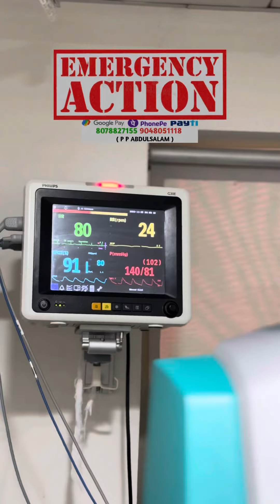50 ലക്ഷത്തിനു മുകളിൽ നമുക്ക് സ്വരൂപിക്കണം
🚨Very Very Emergency..

മണിക്കൂറുകൾ മാത്രമാണ് നമ്മുടെ മുമ്പിലുള്ളത്..

NB: (പുതിയ ബാങ്കിംഗ് നിയമപ്രകാരം ഇടപാടുകൾ ലിമിറ്റ് കഴിഞ്ഞാൽ  UPI ഇടപാടുകൾ ബ്ലോക്ക് ആവാൻ സാധ്യതയുണ്ട്..  ഒരുപക്ഷേ നിങ്ങൾക്ക് അയക്കാൻ സാധിച്ചെന്നു വരില്ല.. ഒരു രണ്ടു മിനിറ്റ് അധികം എടുത്തെങ്കിലും  അക്കൗണ്ടിലേക്ക് അയക്കാൻ ശ്രമിക്കണേ )

ജീവിതവും ആരോഗ്യവും ആയുസ്സും മറ്റുള്ളവർക്ക് വേണ്ടി മാറ്റിവച്ചവനാണ്..  സ്വന്തം ജീവനുവേണ്ടി നമ്മുടെയൊക്കെ മുന്നിൽ അപേക്ഷിക്കുകയാണ്...  നമ്മളെല്ലാവരും ഒന്ന് ഒരുമിച്ചാൽ മനുഷ്യസ്നേഹിയെ രക്ഷപ്പെടുത്താൻ സാധിക്കും. ഗുരുതരമായ കരൾ രോഗം ബാധിച്ച അബ്ദുസ്സലാം എന്ന സഹോദരന്റെ ജീവൻ രക്ഷിക്കാൻ അടിയന്തരമായി കരൾ മാറ്റിവെക്കണം🙏

മലപ്പുറം ജില്ലയിലെ തവനൂർ വട്ടംകുളം പഞ്ചായത്തിലെ മാണൂർ താമസിക്കുന്ന പൊതുപ്രവർത്തകനും കാരുണ്യ പ്രവർത്തകനുമായ  പി പി അബ്ദുസ്സലാം മഞ്ഞപ്പിത്തം ബാധിച്ച് ഗുരുതരമായ കരൾ രോഗം മൂലം അതീവ ഗുരുതരാവസ്ഥയിൽ വെന്റിലേറ്ററിന്റെയും ഡയാലിസിസിന്റെയും സഹായത്തോടെ കോഴിക്കോട് മിംസ് ഹോസ്പിറ്റലിൽ കിടക്കുകയാണ്..  ആയുസ്സുള്ള കാലത്ത് ആരോഗ്യവും സമയവും പാവപ്പെട്ടവർക്ക് വേണ്ടി മാറ്റിവെച്ച പൊതുപ്രവർത്തകനാണ്.. ദീർഘകാലം  ഇദ്ദേഹവും ഭാര്യയും ആ നാടിന്റെ ജനപ്രതിനിധികൾ ആയിരുന്നു..  പനി വന്ന് കാണിക്കാൻ പോയ സമയത്താണ് കരളിനെ ബാധിച്ച വിവരം അറിയുന്നത്.. ഇനി  മുന്നോട്ടു ഒരു മാർഗ്ഗവും ഇല്ലാത്തതിന്റെ പേരിലാണ്  അഭിമാനിയായ ഈ സഹോദരന്റെ ജീവൻ രക്ഷിക്കാൻ പൊതുസമൂഹത്തിന്റെ മുൻപിലേക്ക് കൈകൾ നീട്ടുന്നത്.. ഇപ്പോൾ തന്നെ ലക്ഷക്കണക്കിന് രൂപ ചെലവായി.. ഇനി ജീവൻ രക്ഷിക്കാൻ അടിയന്തിരമായി കരൾ മാറ്റിവെക്കണം.തുടർ ചികിത്സ നടത്തണം. നമ്മുടെയൊക്കെ ഉത്തരവാദിത്തമാണ് നമുക്ക് വേണ്ടി ജീവിച്ച ഈ പ്രിയപ്പെട്ടവനെ തിരിച്ചു ജീവിതത്തിലേക്ക് കൊണ്ടുവരിക എന്നുള്ളത്.. സാധാരണ കുടുംബമാണ്.. പാവങ്ങൾക്കായി ജീവിച്ച  സാമൂഹ്യ പ്രവർത്തകനാണ്. ഒന്നും സമ്പാദിച്ചിട്ടില്ല.. 50 ലക്ഷത്തിന് മുകളിൽ  അടിയന്തിരമായി നമുക്ക് കണ്ടെത്തണം.. ഇത് കാണുന്ന എല്ലാവരും സഹായിക്കണേ...  ഒരു പൈസയും കൊടുക്കാൻ കയ്യിലില്ലെങ്കിൽ സഹായിക്കുന്ന ആളുകളിലേക്ക് ഈ വീഡിയോ ഒന്ന് ഷെയർ ചെയ്യണേ🙏😪 അവസാന പ്രതീക്ഷയാണ്.. കൈവിട്ട് കളയരുതേ 🙏 പ്രതീക്ഷയോടെ അഡ്വ : ഷമീർ കുന്നമംഗലം 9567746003

ജനകീയ കമ്മിറ്റി..

ചെയർമാൻ

റഫീഖ് നേഹൽ..

കൺവീനർ..

Jahangheer

NAME: MUHAMMED AMEEN V V
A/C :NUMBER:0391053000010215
IFSC: SIBL0000391
BANK: SOUTH INDIAN BAMK
BRANCH: EDAPPAL BRANCH
G PAY /PHONE PE / Ptm/ 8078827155 ( P P ABDULSALAM )
G PAY / PHONE PE / Ptm
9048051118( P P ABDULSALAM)